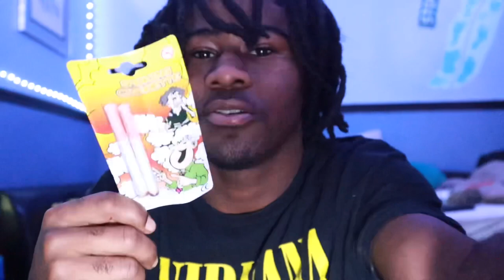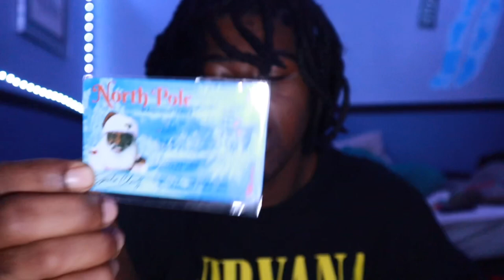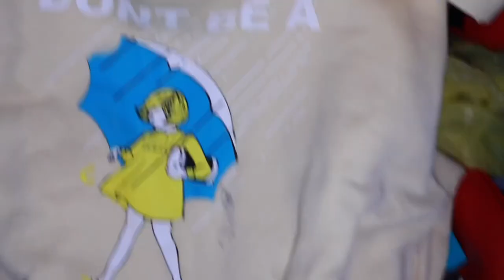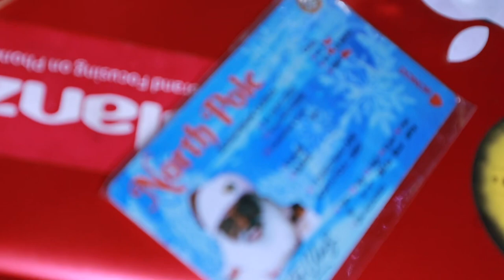ORDER SUM STUFF OF TEMU AND ITS CAME CHECK OUT MY COOL GADGETS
I ordered some cool stuff off Temu and they had cool stuff so I ordered it and wanted to share with you guys on YouTube drop it like it’s a subscribe